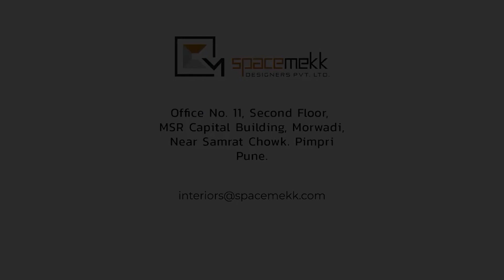Modernistic Luxury Interior Design Tour | 4BHK- DESIGNED BY spacemekk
Step into the captivating realm of modern living as we guide you through Modernistic Luxury Interior Design Tour  that epitomizes contemporary finesse. Experience the perfect blend of elegant minimalism and luxurious design concepts., where form meets function in the most artistic way possible.